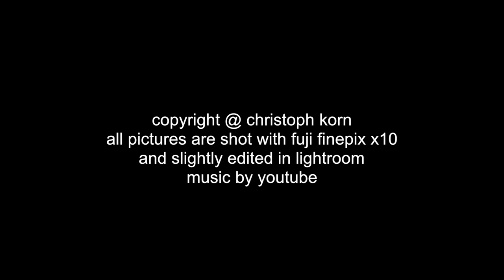sweden / sverige 2014 - kalmar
Travelling through south sweden 2014.
Kolboda and Kalmar with the Kalmar castle.
Please watch this slideshow full screen.
All pictures by fujifilm finepix x10, very slightly edited in lightroom. Copyright @ Christoph Korn